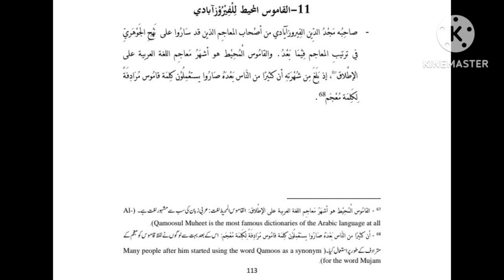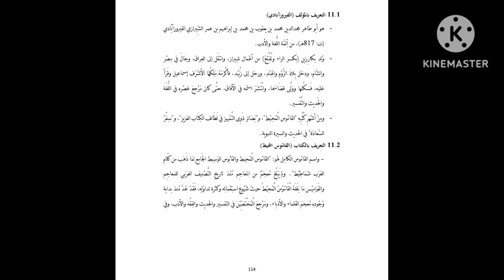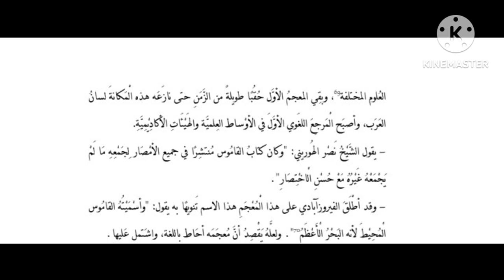Aiou BS Arabic code 4904 Question NO. 4 Assignment NO.01 Semester Autumn 2023.